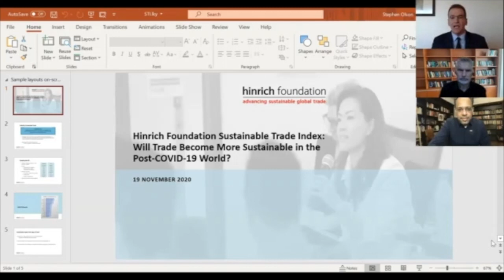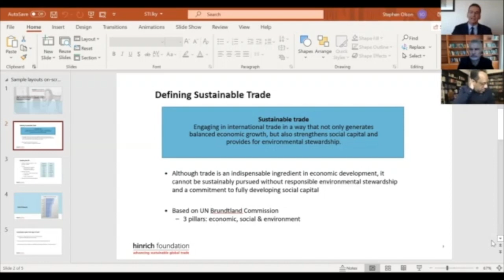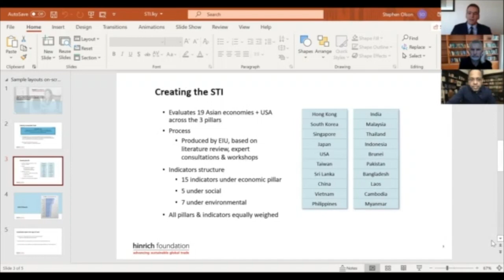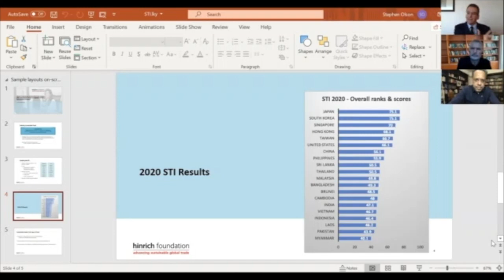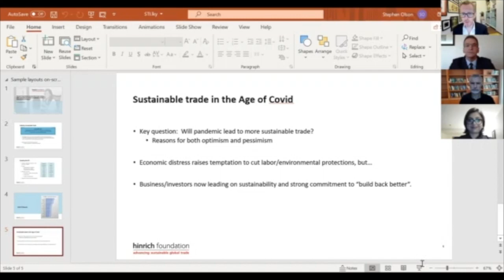The Race for a New, Greener Globalisation (Hinrich Foundation Sustainable Trade Index 2020)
Panel Discussion:
The Race for a New, Greener Globalisation: Driving a New Wave of Inclusive Global Growth through Sustainable Trade

The Covid-19 pandemic has provided a stark and painful reminder of why the concept of sustainable trade is so critical. The Hinrich Foundation Sustainable Trade Index (STI) 2020 , commissioned to the Economist Intelligence Unit (EIU), examines the role of sustainable trade for building back better in a post-pandemic world. It identifies four areas policymakers, business leaders and NGOs should address for more sustainable growth.

Stephen Olson, research fellow at the Hinrich Foundation, will deliver a brief introduction to the STI, which will be followed by a panel discussion about ways to address priority areas for identified in the index for fostering greener and more inclusive growth through trade.

Prof. Danny Quah, Dean, Li Ka Shing Professor in Economics, Lee Kuan Yew School of Public Policy, NUS will deliver the opening remarks.

This event is organised in conjunction with the Hinrich Foundation.
Speakers:

## Danny Quah, Dean and Li Ka Shing Professor in Economics, Lee Kuan Yew School of Public Policy

## Stephen Olson, Research Fellow, Hinrich Foundation

## Arunabha Ghosh, Founder-CEO, Council on Energy, Environment and Water

## Sofia Shakil, Country Representative, Pakistan, The Asia Foundation

## Benjamin William Cashore, Li Ka Shing Professor in Public Management and Co-Director, Institute of Water Policy, Lee Kuan Yew School of Public Policy

Chairperson:
James Crabtree, Associate Professor in Practice, Lee Kuan Yew School of Public Policy